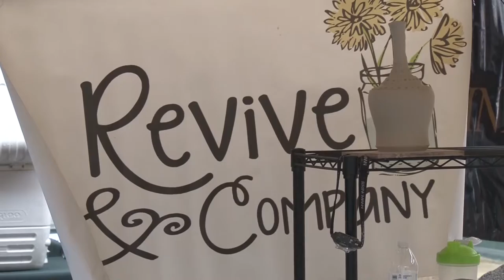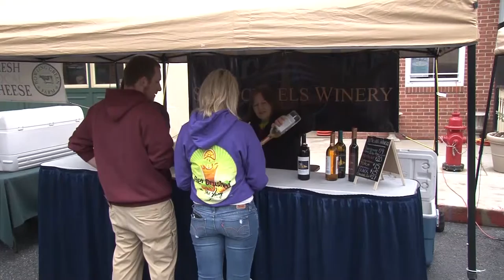Sykesville Fine Art and Wine Festival 2016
Sykesville Main Street had their 6th Annual Sykesville Fine Art & Wine Festival, which featured samples from regional wineries, art and artisan vendors, live art demos, live music, and more! Check out some of the highlights from this year's festivities.